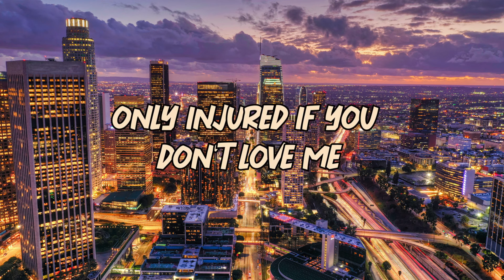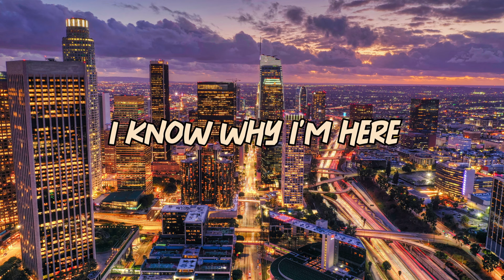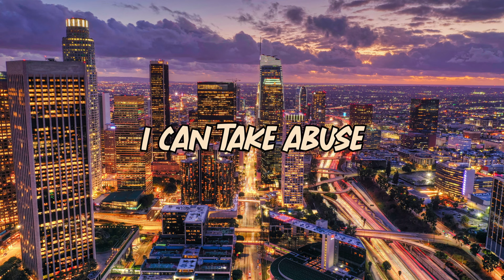Secret Superhero - Grant Anthem ft. Gabriel Cafa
Secret Superhero - Grant Anthem ft. Gabriel Cafa - Lyrics Video

This is a song I wrote about the introspective mindset of a super hero and what it takes to put everyone else above yourself in life.

Instrumental - Jason Aro
Songwriter - Grant Friedline
Singer - Gabriel Cafa